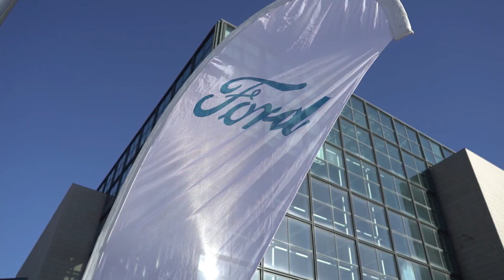4. ZAGREB21 powered by Heineken 0.0 - službeni video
Prvenstvo Hrvatske u polumaratonu ove je godine bilo na ZAGREB21 powered by Heineken 0.0 proljetnom polumaratonu.